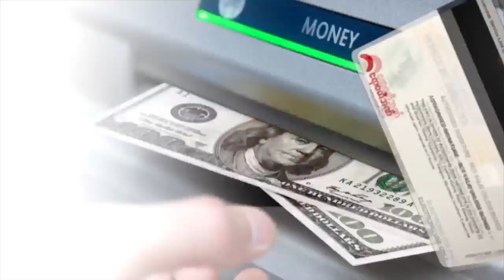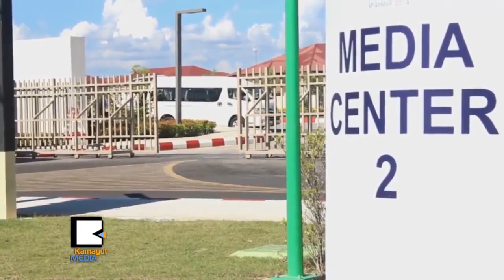ေ​နျ​ပ​ည​္ေ​တာ​္​မွာ သ​တ​င​္း​သမား​ေ​တြ​ကို ၿ​ခံ​ခ​တ​္​ၿ​ပီး သ​တ​င​္း​ယူ​ခို​င​္းေ​န​တ​ယ​္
ျ​မန္မာႏ​ိုင္ငံ​က ပထမ​ဆံုး အိမ္ရွင္အျ​ဖ​စ​္ တာ​ဝန္ယူက်​င​္း​ပ​တဲ့ ၂​၅​ႀ​ကိ​မ​္ေျ​မာ​က​္ အာ​ဆီ​ယံ​ထိပ္သီး​နဲ​႔ အေ​ရွ​႕​အာ​ရွ ထိပ္သီး​ေ​ဆြး​ေႏြး​ပြဲ​ေ​တြ​မွာ လို​တာ​ထက္ပို​ၿ​ပီး လံု​ၿ​ခံ​ဳေ​ရး​တ​င​္း​ၾ​ကပ္ထား​လို​႔ ျ​ပည္တြ​င​္းျ​ပည္ပ သ​တ​င​္းေ​ထာ​က​္ေ​တြ စိတ္ပ်က္လက္ပ်​က​္ ျ​ဖ​စ​္ေ​န​ပါ​တ​ယ​္။ သ​တ​င​္း​သမား​ေ​တြ​ကို ၿ​ခံ​ခတ္ထား​တဲ့​ပံု​စံ​ျ​ဖ​စ​္ေ​န​တဲ့ ဒီ​အစ​ည​္း​အေ​ဝး​မွာ သ​တ​င​္း​ယူ​ရ​တာ အဓိ​ပ​ၸာ​ယ​္ေ​ကာ ရွိ​ရဲ​႕​လား။